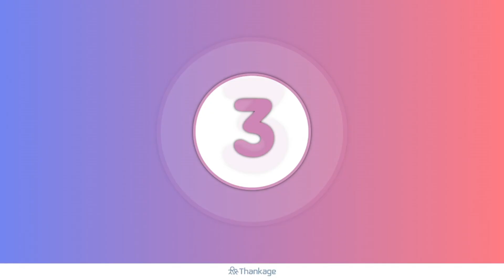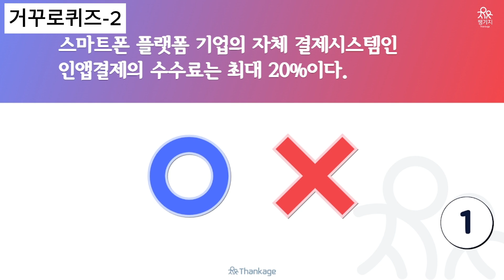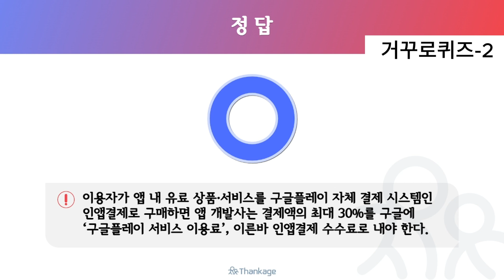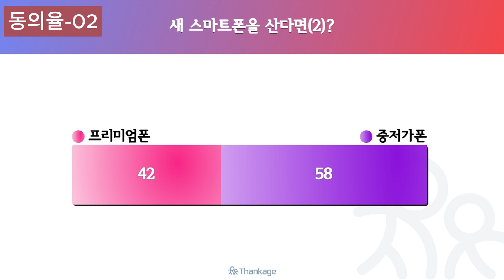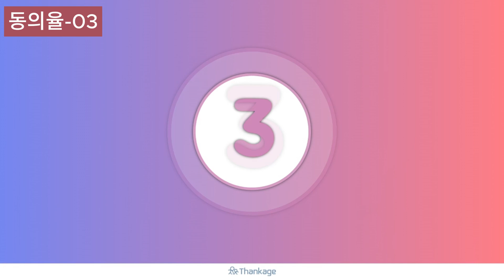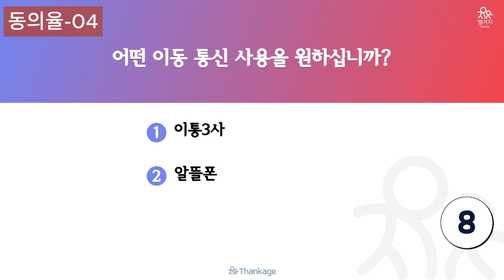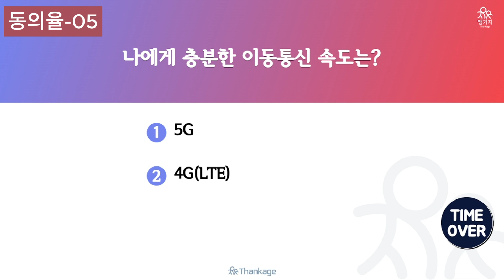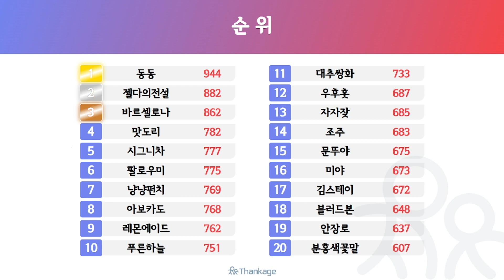스마트폰 동의율게임_4G면충분하다 60%, 프리미엄폰보다는 중저가폰, 알뜰폰은 아직 인기가 없군요.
MC땜빵이 진행하는 땡방라이브, 스마트폰 이용패턴에 대해 동의율게임을 진행했습니다.